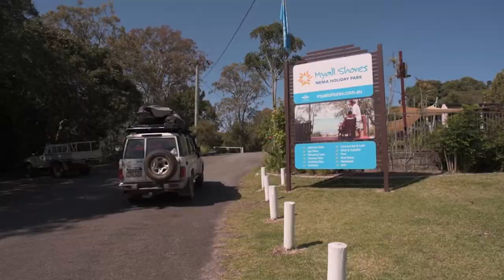Welcome to NRMA Myall Shores Holiday Park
Stay lakefront in the pristine wilderness of the NSW Great Lakes region!

Myall Shores Holiday Park is located on Boombah Point, overlooking the gorgeous Two Mile Lake and White Tree Bay. Native wildlife, water sports and gorgeous bush walks and beaches will keep the whole family happy while you unwind.

Enjoy family holidays the way they should be!